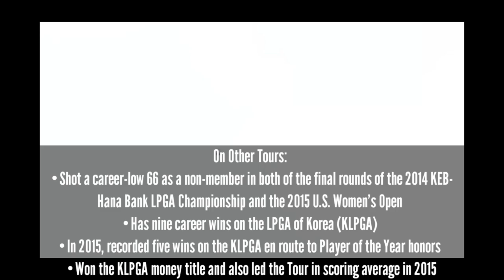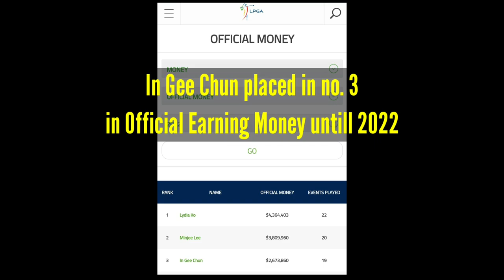Biography - Beautiful Korean Golfer, In Gee Chun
In Gee Chun is a Korean Golfer, She is one of the beautiful golfers in LPGA. She has 3 Major Champion. She also the 3rd rangking in LPGA in earning official money in 2022.